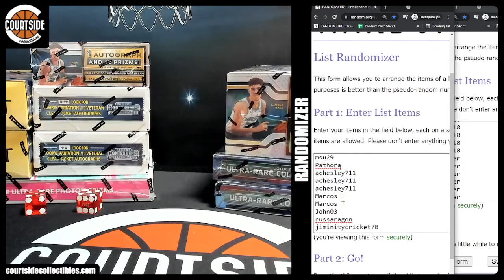Courtside Randoms #265 for Courtside Mixer & Hoops Premium Hangers